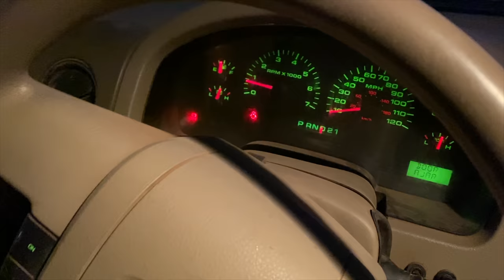Rutting Mule Deer Late Kaibab 2020! Antler Trader (Guide Life)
Links